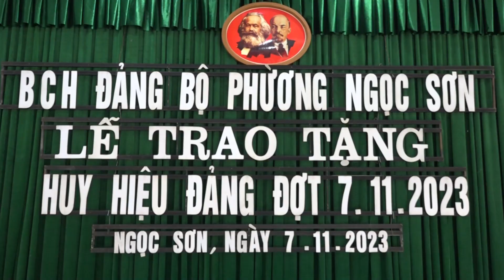Đảng ủy phường Ngọc Sơn trao tặng huy hiệu Đảng đợt 7/ 11/ 2023.